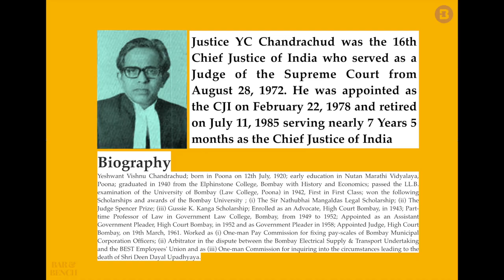Why did Justice YV Chandrachud turned out a woman lawyer from his Court?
Shekhar Gupta narrates a his interview with Justice YV Chandrachud.